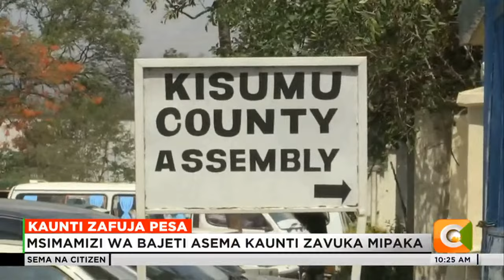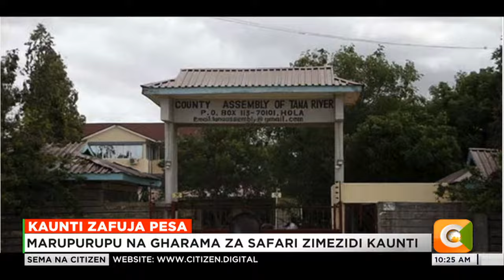Kaunti mbalimbali nchini zimeendelea kutumia pesa kwa matumizi zaidi yasiyoegemea maendeleo.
Kaunti mbalimbali nchini zimeendelea kutumia pesa kwa matumizi zaidi yasiyoegemea maendeleo. Ripoti ya msimamizi wa bajeti kuhusu matumizi ya kaunti mwaka uliopita wa kigedha ikionyesha kuwa kaunti nyingi zilitumia pesa zaidi kugharamia marupurupu na safari za wawakilishi wote, nchini na kimataifa